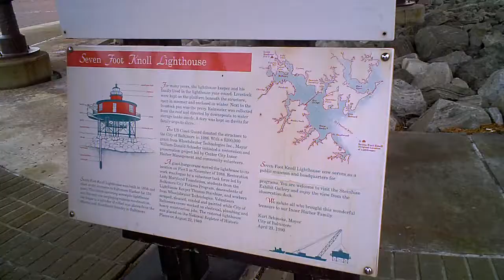Baltimore Inner Harbor Lighthouse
Baltimore inner harbor lighthouse with music. Seven Foot Knoll Lighthouse is the oldest surviving screw-pile lighthouse built in 1856. Today the lighthouse is part of the Baltimore Maritime Museum and is open to the public (free)
Video Details: This video was shot using Vado HD Cam (2nd generation) and edited using Virtual Dub. Video resolution is 1280x720 encoded in h.264. Audio: Removed.
Music: Edited version of Dev D theme by Amit Trivedi. Full version of this music is excellent.
Baltimore's Inner Harbor is one of the most photographed and visited areas of the city. It has been one of the major seaports in the United States since the 1700s.
Seven Foot Knoll Lighthouse located here is the oldest surviving screw-pile lighthouse built in 1856. The design eliminated the need of underwater masonry foundations to support a lighthouse.  From 1856 until 1919 , keepers at  seven foot knoll lived in the lighthouse along with their families. Between 1919 and 1948 keepers worked in pairs, with each receiving 8 days of shore leave per month.

Lighthouse was automated in 1949 and it was not manned after that. The light was maintained by coast guard but the structure fell victim to its age and the elements. The Seven Foot Knoll Lighthouse was replaced by a simple steel skeleton tower in the late 1980s and declared surplus property.
The coast guard donated the lighthouse to Baltimore city in 1989 to be preserved as historical landmark.

Light and Sound Entertainment